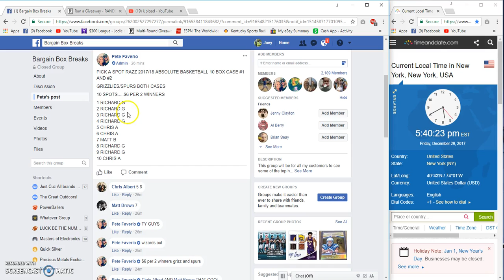Aboslute filler 2 winner